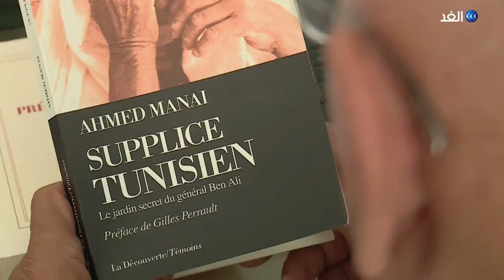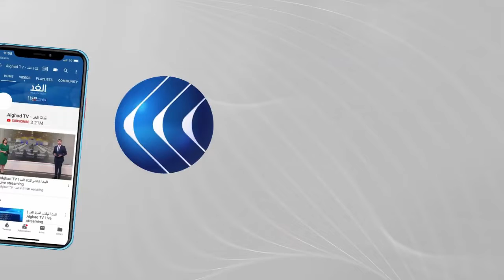المناعي: لم أكن قريبا من الإسلاميين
حقائب مع أكرم_خزام | برنامج أسبوعي مدته نصف ساعة تليفزيونية يعرض يوم الإثنين من كل أسبوع في تمام الساعة الخامسة والنصف مساءا بتوقيت القاهرة، البرنامج من تقديم أكرم خزام ويتناول شخصيات سياسية من مختلف أقطار الوطن العربي من حيث مراحل حياتهم السياسية المختلفة.